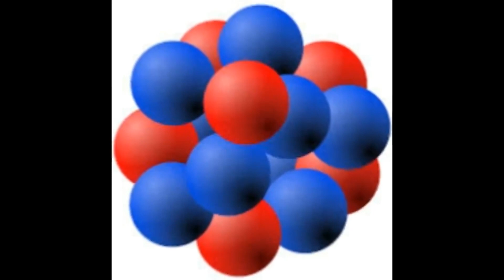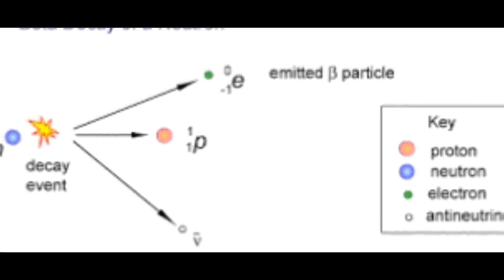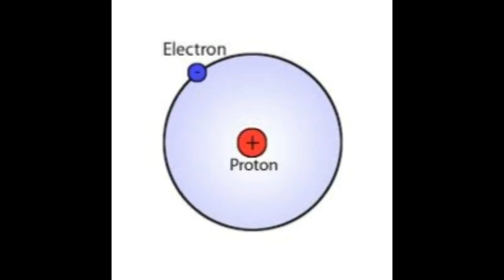البروتون أثقل من النيوترون!!؟ ماذا سيحدث ؟؟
جميعنا نعلم أن الفرق بين كتلة النيوترون وكتلة البروتون ضئيل ,لكن هل له أي تأثير على مصير الكون ؟؟ هذا ما ستعرفونه في هذا الفيديو

يمكنكم أيضا مشاهدة الفيديو بالإنجليزية على الرابط التالي

وعلى الانستغرام